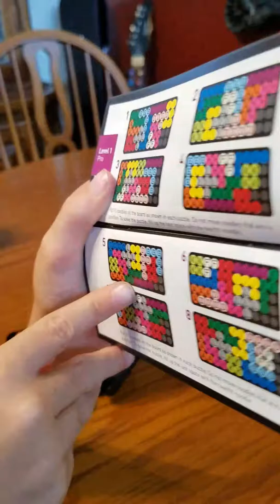ProshotD shows Kanoodle puzzle